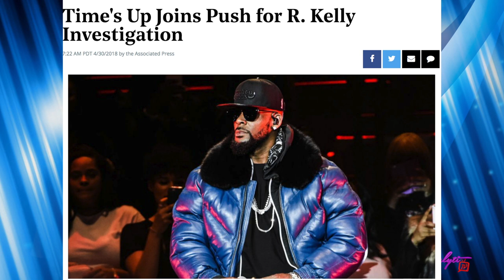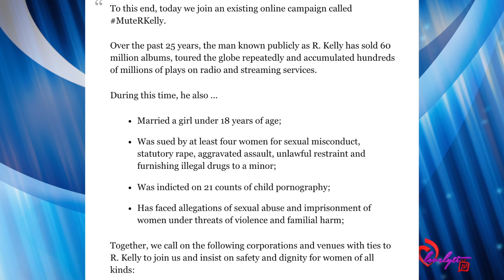The Time's Up campaign Pushes for R. Kelly Investigation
Today's Look😍
Lip Color💄💋
Look of the day: 🛍️👗
Nail polish: 💅🏾